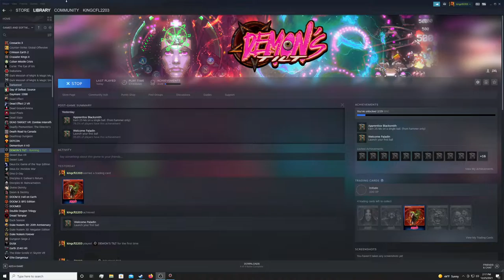Demons tilt (PC) bunkergamer82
Best digital pinball i have ever played!